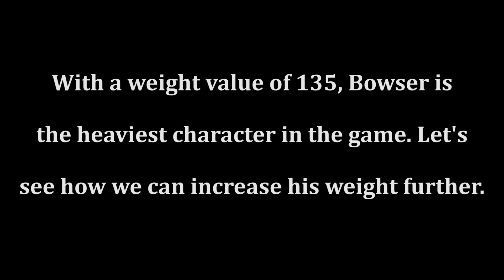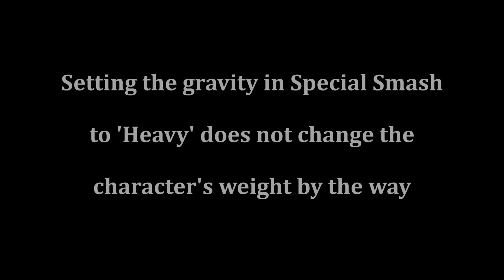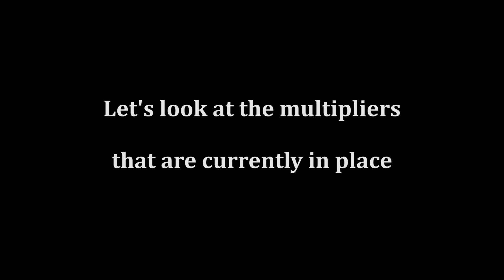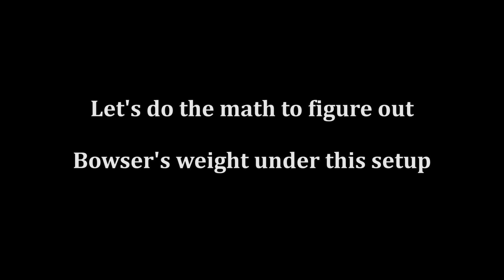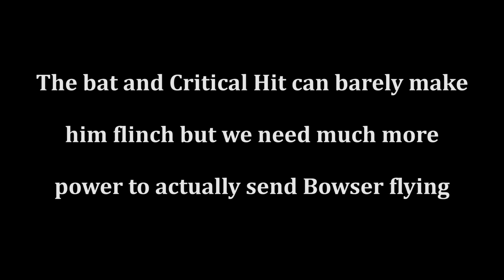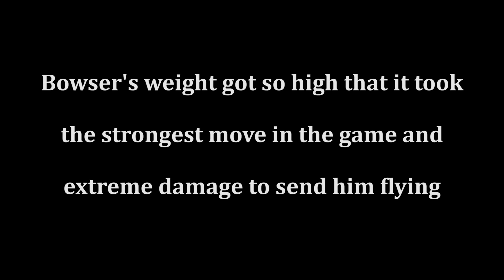What is the Absolute Heaviest You Can Be in Super Smash Bros. Ultimate?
Let's see how a crazy setup can lead to Bowser getting over 36 times heavier than Pichu in Super Smash Bros. Ultimate.

1080p 60fps Gameplay recorded and edited by Nintendo Unity.